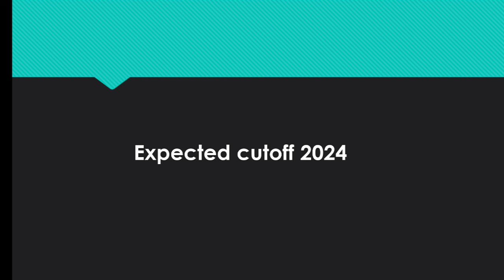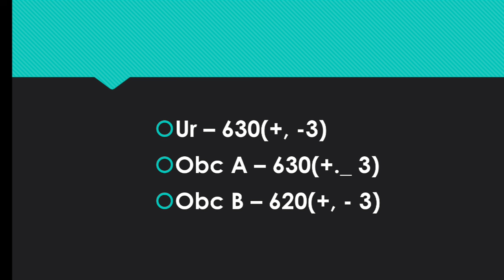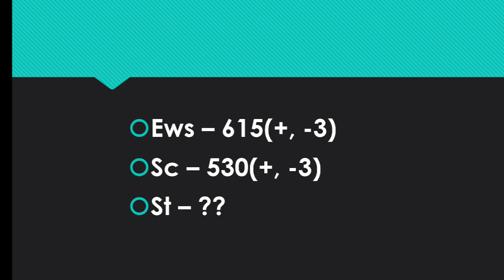Neet 2024 new expected cutoff after bonus marks removed | Neet 2024 new expected rank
West Bengal neet 2024 expected cutoff
Neet 2024 expected cutoff
West Bengal neet 2024
expected cutoff after bonus marks removed